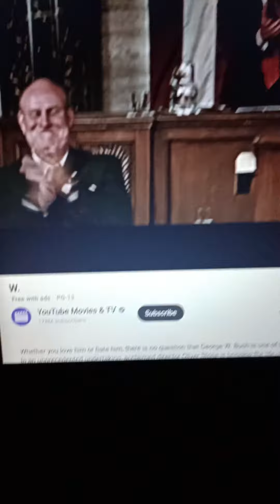George W Bush:"Either you're with us or you're with the Terrorists". Front 242 samples that in a...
... Song but I can't remember the title!  This 2008 Oliver Stone movie "W." about George W Bush reveals Alot of what was going on back then.  I'm glad I watched it.  I'm not a George W fan because of the War he forced the Allies into but I don't watch the News so I knew little of the facts behind it.  18:51 Sunday February 11, 2024V🤔